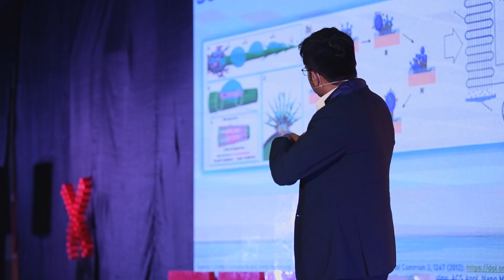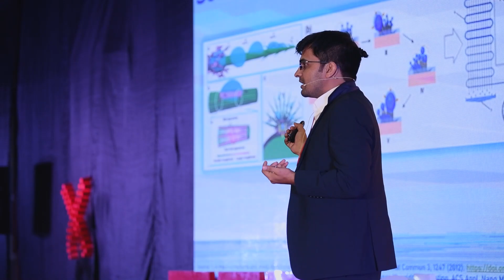Working for a Social Dream | Ramesh Kumar Soni | TEDxGLAU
Ramesh Kumar Soni is the Founder and CEO of VayuJal Technologies Private Limited. He is an interdisciplinary researcher and water professional and is currently developing a system for supplying drinking water at IIT Madras and VayuJal technologies.

He is very passionate about collaborative research advocating the spirit of teamwork for bringing emerging water-cleaning technology to real-time applications. Earlier, he had been engaged in the synthesis of perovskite thin film, salicylate detergent self-assembly, and theoretical molecular physics at IISER- Bhopal, IISc -Bangalore, and IIT- Madras, respectively.

With all of this, he gave a TEDx talk at GLA University. Firstly, the audience needed to know what an atmospheric water generator is and how their team has evolved the mechanism of the machine over years. Shared the stats of their wastage. Secondly, he shared their motive of how they started to work on this technology, “as it is known to everyone that we have destroyed our water resources over years and working on this issue was much much needed, we believe in “Breath Water ''.
They’ve generated 48 million litres of clean drinking water till then, and many major companies and schools have been using their revolutionary machines. Aiming to future-proof their device, hence planning to make it carbon emission-free included his talk by sharing how one should not only work on one's dreams but must be aware and try to work for some social cause! The speaker Ramesh Kumar Soni is the Founder and CEO of VayuJal Technologies Private Limited. He is an interdisciplinary researcher and water professional and is currently developing a system for supplying drinking water at IIT Madras and VayuJal technologies. He is very passionate about collaborative research advocating the spirit of teamwork for bringing emerging water-cleaning technology to real-time applications. Earlier, he had been engaged in the synthesis of perovskite thin film, salicylate detergent self-assembly and theoretical molecular physics at IISER- Bhopal, IISc -Bangalore, and IIT- Madras, respectively. This talk was given at a TEDx event using the TED conference format but independently organized by a local community.